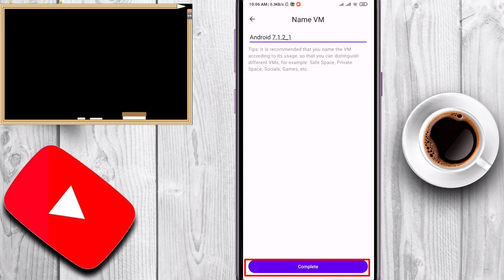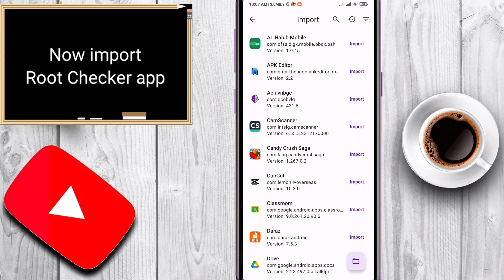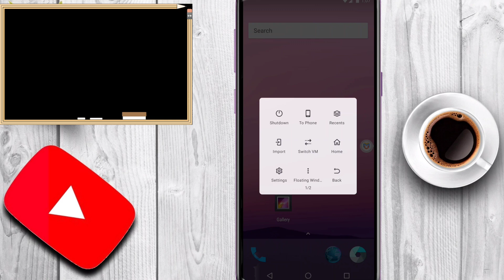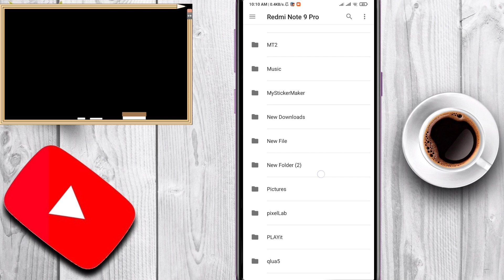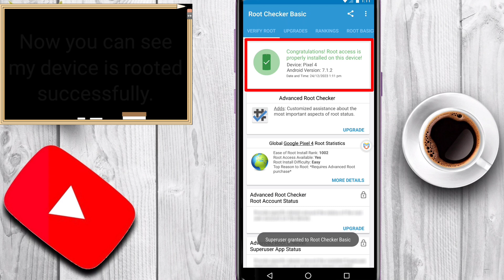How To Root Any Android Device 2024 | Use Game Guardian Apk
Hey guys, in this video I will show you how you can root your Android device without losing any data with the help of single app. This root will help you to use game guardian in your device.

Queries Solved
How to root Android devices
How can we root our mobile phone
How to root phone for Game Guardian app
Root mobile phone without Computer